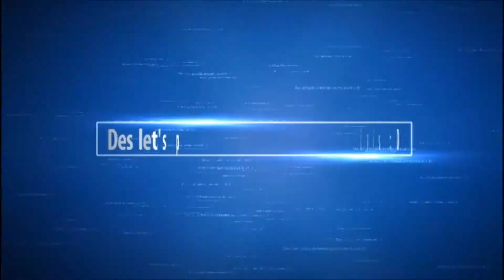Borderlands The Pré sequel I FR ~10~ BIENVENUE A CONCORDIA